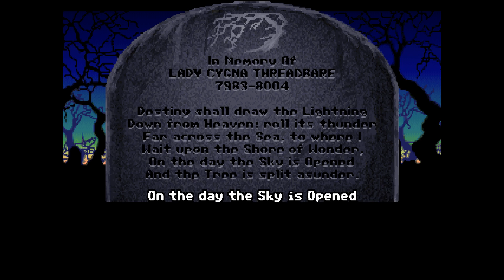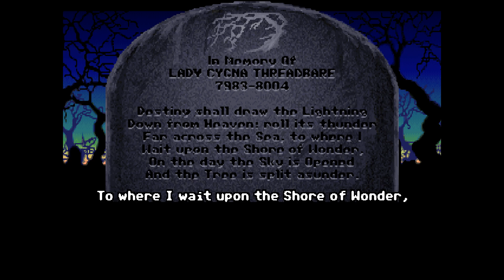Son of Cygna -Ep 01 Let's Play: Loom (Blind)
In this episode we start a blind play through of Lucas Art's classic point and click Loom. We play as 17 year old Bobbin Threadbare, summoned to speak with the Elders of his guild when things take a turn for the bizarre involving eggs and swans.